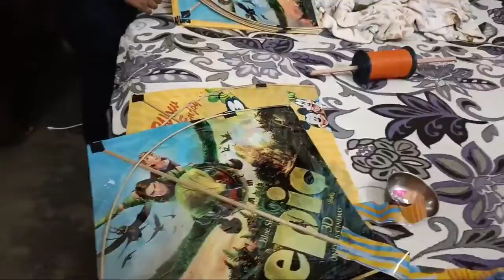makar sankranti ka tyohar